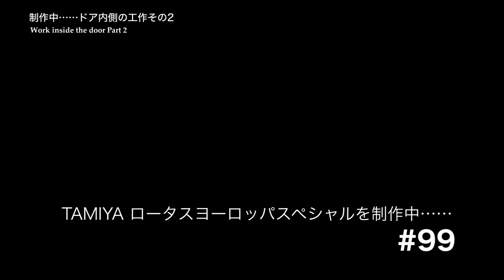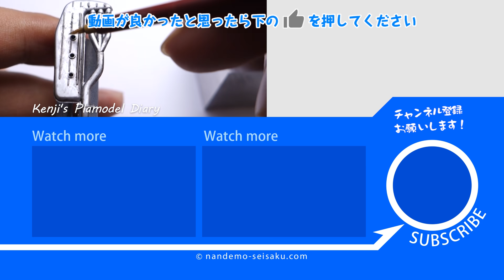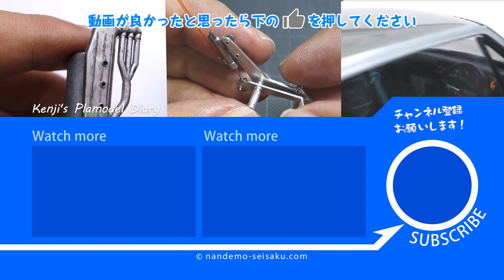ドア内側の工作【制作者目線#99】タミヤ ロータスヨーロッパスペシャルプラモデル制作中……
（制作者目線シリーズ）タミヤのロータスヨーロッパスペシャルのプラモデルを作っています。
ドアの内側（ボディ側のドア周辺）の工作の続きです。
前回作った型紙に合わせて0.5mmプラ板を切り出し、形を合わせていきます。
途中でリアのパテ盛りを削るシーンがあります。